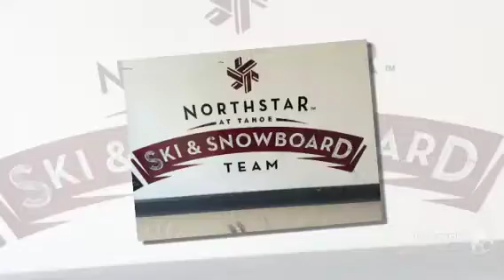Lindsey Heller: This Is Your Life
I put together a slideshow of all the memories we shared this season

...As it turns out, we didn't take too many photos together.

It was fun working with you.